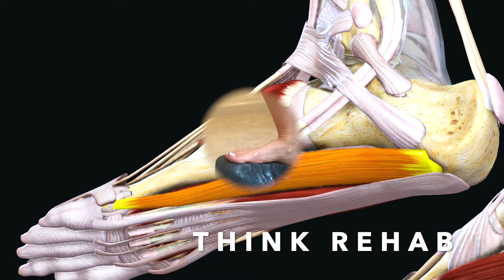AnkleSTONE® for Runners and Athletes: New Medical/Fitness Device for Foot and Ankle Conditioning.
AnkleSTONE® is the only device known to prevent injury and help recover from injury. Use this innovative device to stretch and strengthen your feet and ankles before strenuous play prevents injury and for recovery.

AnkleSTONE is the only orthopedic appliance specifically developed to provide foot and ankle pain relief, improved mobility and health to the millions of people who suffer every day.  AnkleSTONE is so effective with proper use, you won’t have to put up with the disruption of your daily routine or the cost of professional physical therapy either.